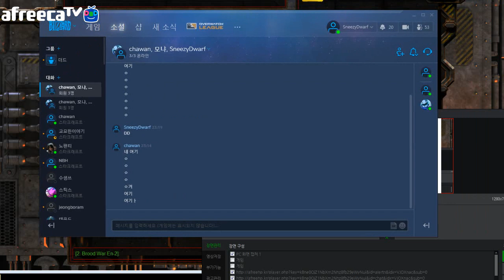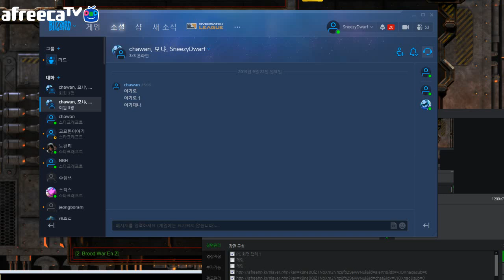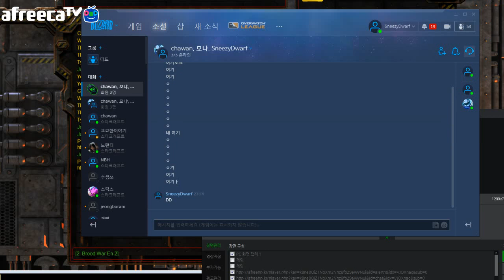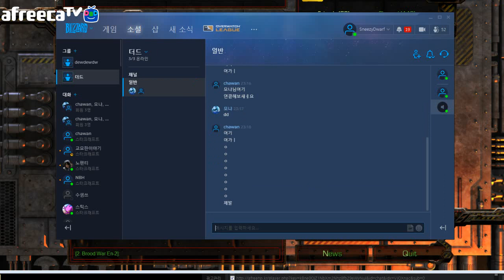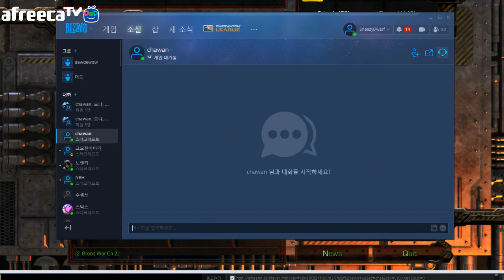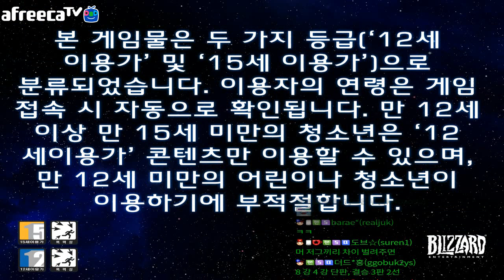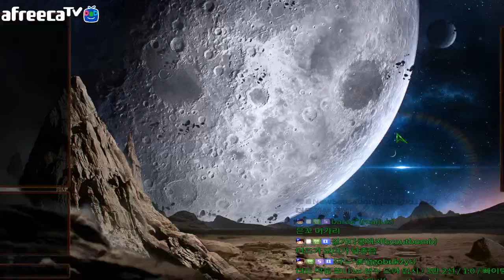[더드튜브 3/3초고수 저테프토너먼트에 참가해봤습니다 잘할수있을까요!? 스타 팀플 헌터